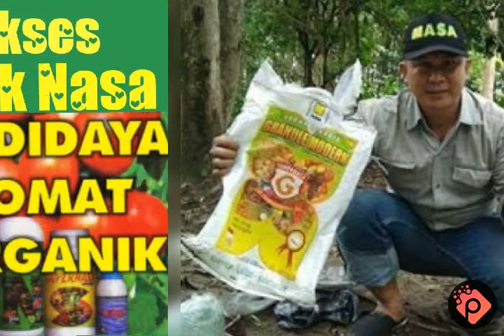Produk Tomat Organik Nasa Buah Lebih Berkualitas Tegal Hub 085878812788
PAKET PUPUK ORGANIK BUDIDAYA TOMAT NASA

▪ISI PAKET :

~1 botol SUPERNASA 250 gram

~1 botol POWER NUTRITION 250 gram

~1 botol PUPUK ORGANIK CAIR NASA (POC NASA) 500 ml

~1 botol HORMONIK 100 ml

~1 botol GLIOCLADIUM 100 gram

~1 botol PESTONA 500 ml

~1 botol AERO A810 250 ml

Tanaman tomat merupakan komoditas holtikultura yang penting, tetapi hasil produksinya dari segi kualitas dan kuantitas masih rendah. Kondisi ini disebabkan karena tanah yang keras, miskin unsur hara, pemupukan tidak seimbang dan serangan hama dan penyakit, serta teknik budidaya tomat yang kurang diperhatikan.

PT Natural Nusantara berusaha membantu para petani dalam meningkatkan produksi buah tomat baik dari segi kuantitas, kualitas dengan tetap menjaga kelestarian lingkungan, agar para petani tomat dapat berkompetisi di era perdagangan Bebas.

~ Info Konsultasi Gratis /Order Produk Nasa ~
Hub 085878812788